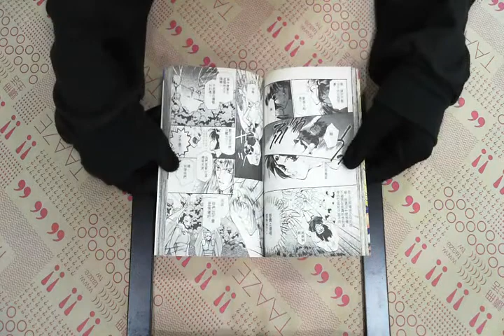TAAZE｜異世界冒險記（2） 二手書書況 9573455994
TAAZE｜讀冊生活網路書店「異世界冒險記（2）」，找二手書請至